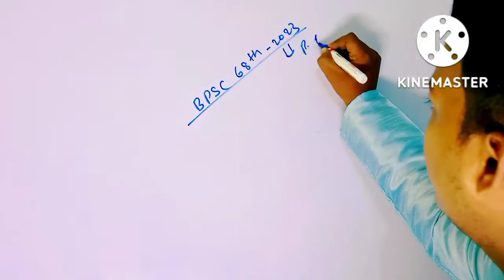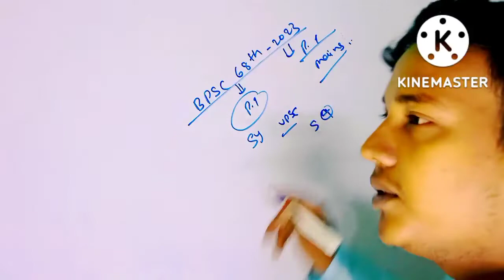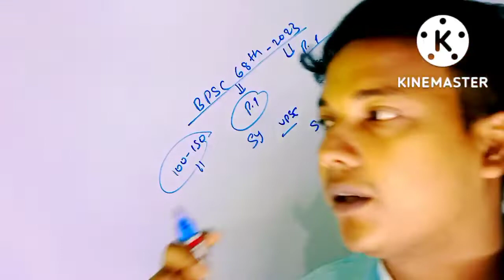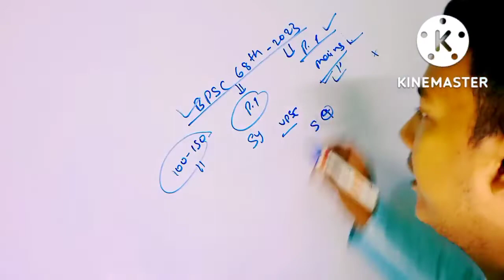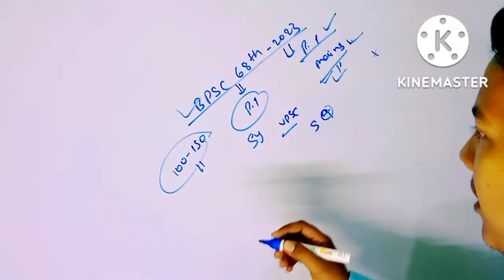BPSC 68th Exam New syllabus change Discussion pre / mains Exam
24hrs Study centre 📚✍️✍️

BPSC 67th / Bihar SSC CGL practice set 2022 Exam:-